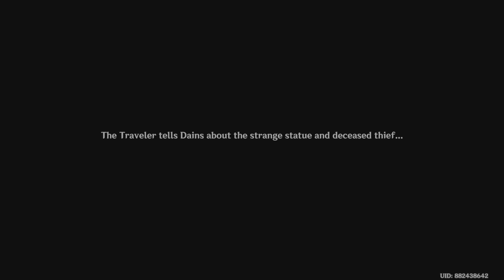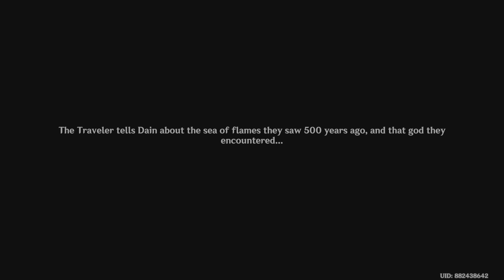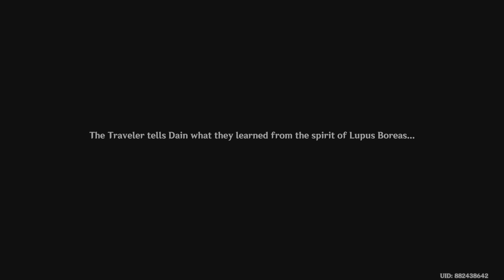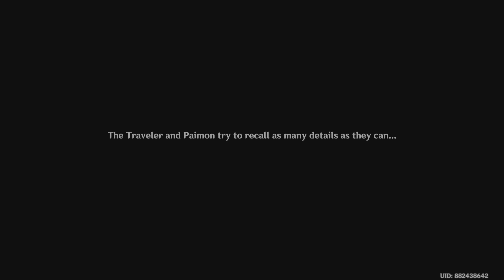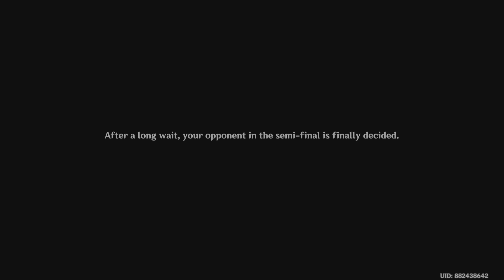Genshin Impact Gameplay Walkthrough Part 2750 (PS5)